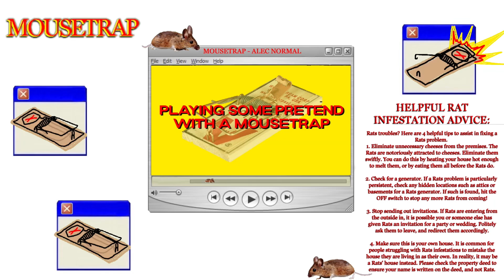Mousetrap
She'll sign over
All her love
With a contract
Playing some pretend
With a mousetrap

*SNAP!*

If you or anyone you know/love/hate is experiencing symptoms of a Rats infestation, please see the advice included.